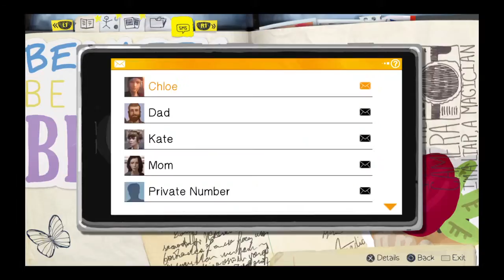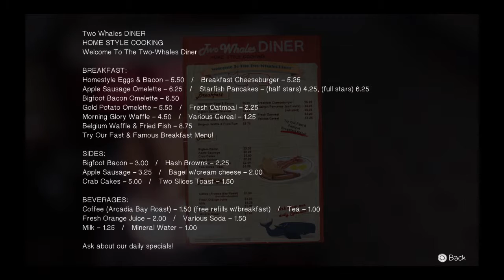Life Is Strange Episode 2 #2 - Predicting The Future!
Like for this series?